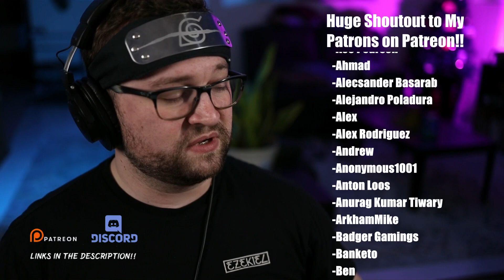Sai Forced to Fight His BROTHER?! Naruto Shippuden Ep 262 REACTION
I CALLED IT that Kabuto was going to put reanimated shinobi against people that would be hesitant to fight them. He's playing D-I-R-T-Y.

Check me out on Twitch! Follow to not miss my next stream!

Come join me on Discord!

Artist - Villain of the Story
Song - Bloodshot

My equipment!
-Canon EOS R
-RF 35mm f/1.8 lens
-2 key lights, 2 rgb flood lights for background
-Custom built pc 12700k, 3080, 64GB ram
-OBS Studio to record
-DaVinci Resolve 18 studio for editing